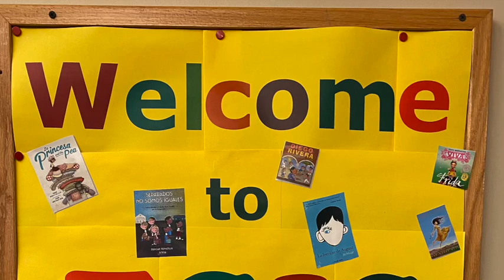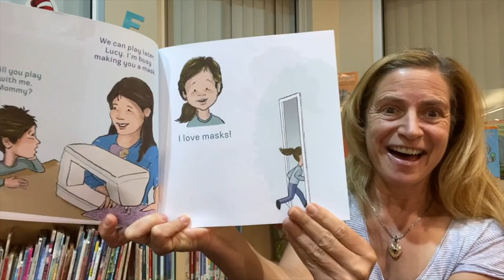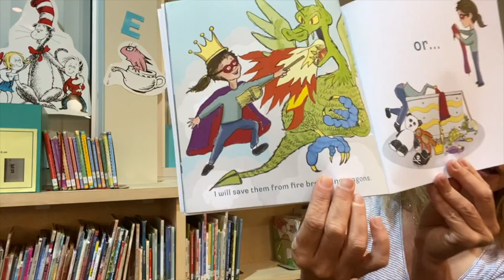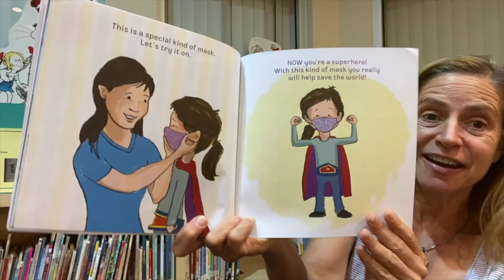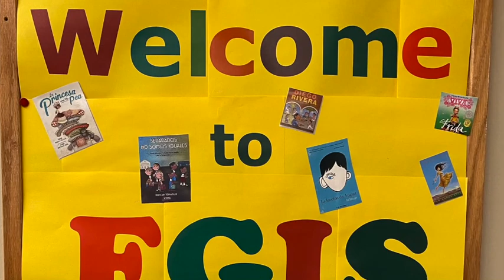Ms. Michele's Kinder Story Time: "Lucy's Mask" by Lisa Thompson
Kinder - Week 2 - Week of Sept. 7, 2020